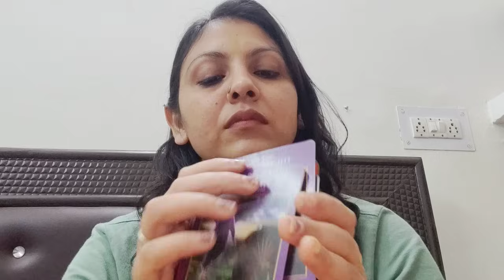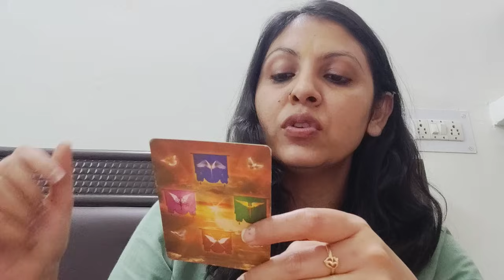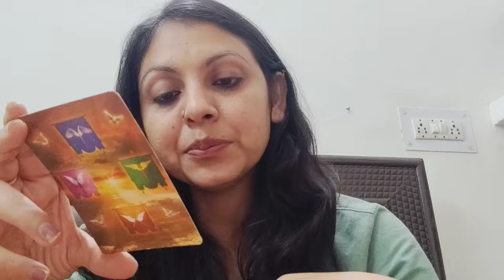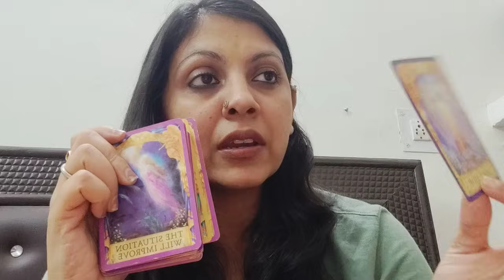SAGITTARIUS ♐,WEEKLY ANGEL MESSAGES,LOVE MESSAGE AND ANSWER OF ONE QUESTION !